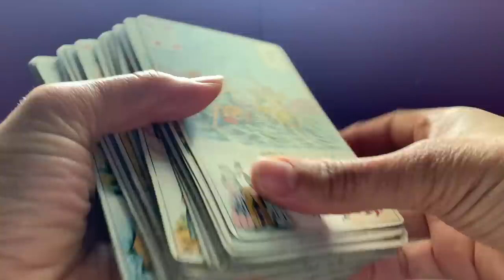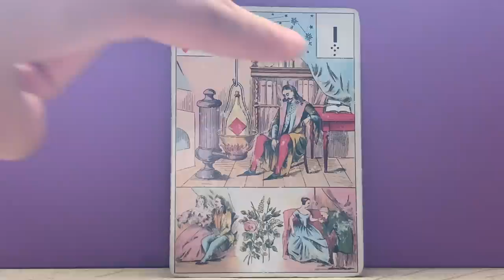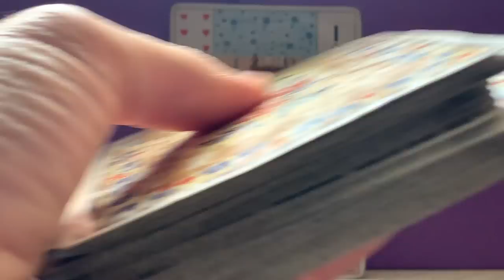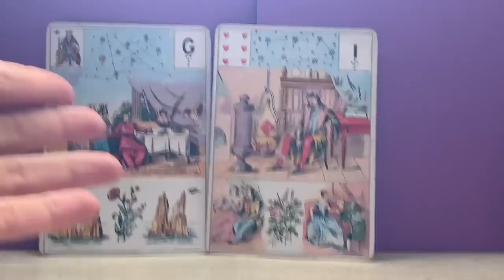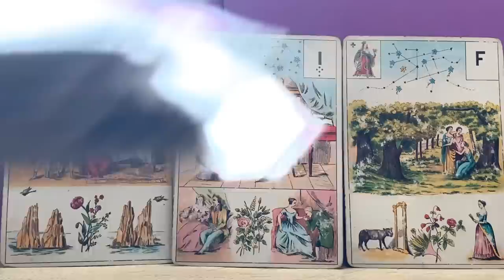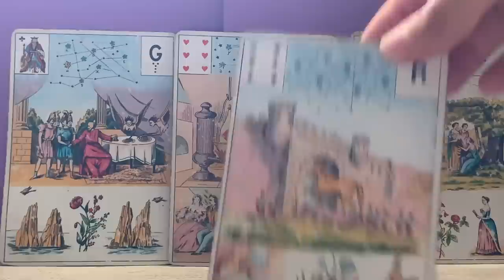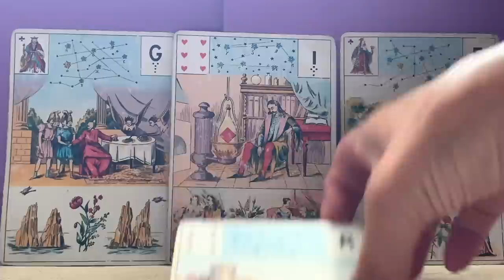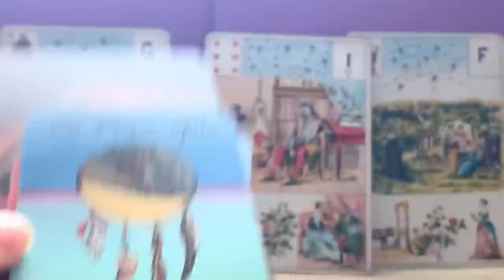ENFIN UNE REALISATION TANT ATTENDUE ! LE CHEMIN EST LONG MAIS CONSTRUCTIF...